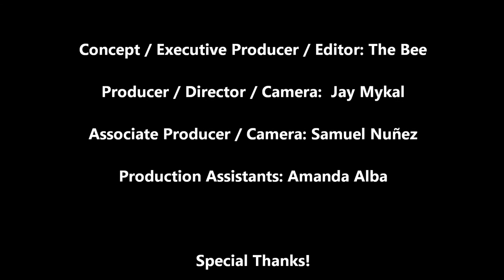The Bee- Pollen (Official Music Video)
"Pollen" by The Bee available now!